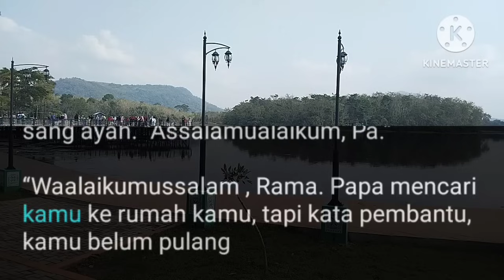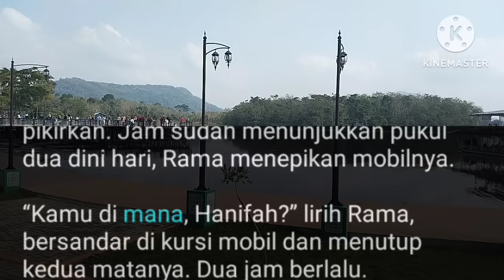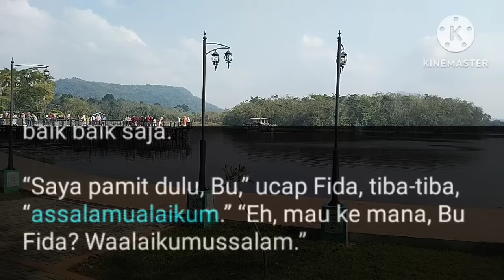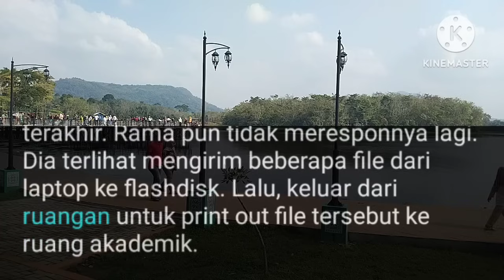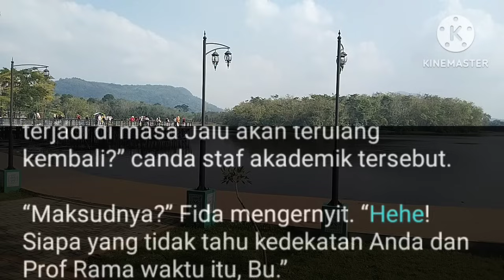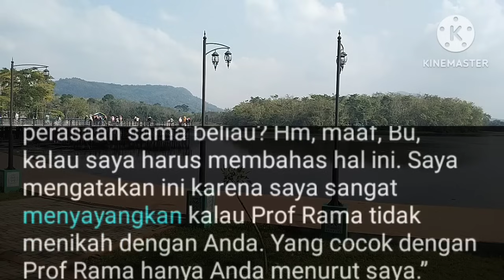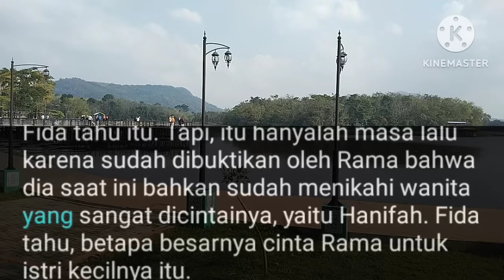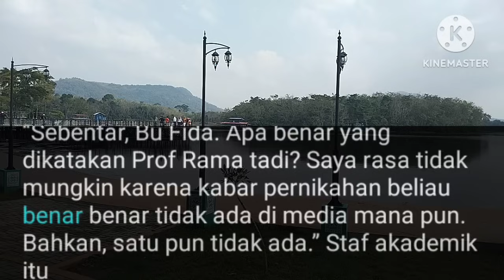LSPH Bab.171 - 172 . Gelisah Galau Merana Memikirkan Kan Nya ..🔥